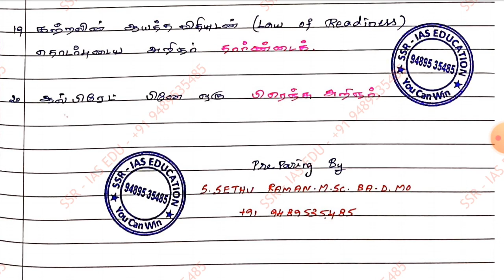PGTRB Tamil Major Questions Answer தமிழ் ஆசிரியர் |முதுநிலை ஆசிரியர் தேர்வு தமிழ் பாடப் பயிற்சி 001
HINDU RELIGION DEPARTMENT EXAM TELEGRAM LINK (இந்து சமய அறநிலையத் துறை தேர்வு)

UPSC,TNPSC,TRB,TET,POLICE,SSC,RRB - போன்ற தேர்வுக்கு பயிற்சி நடைபெறுகிறது.

                நன்றி 🌹📚